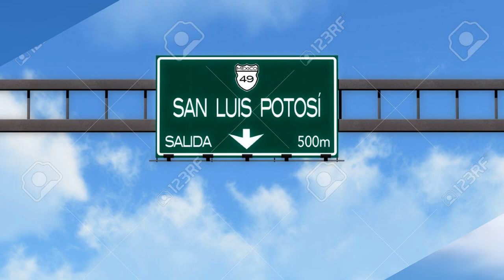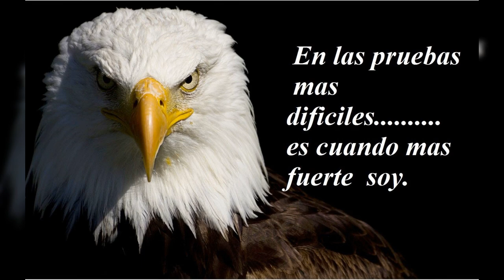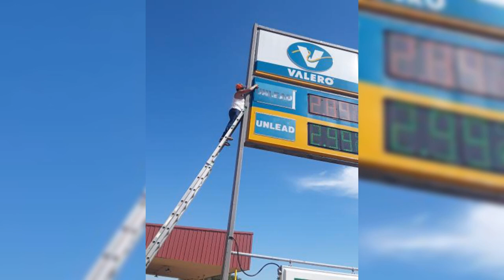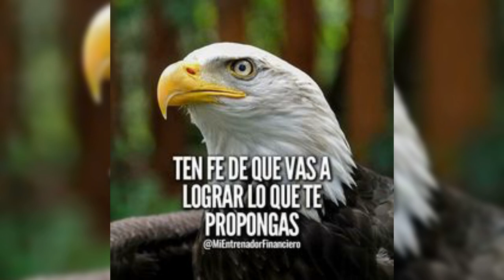El aguila real